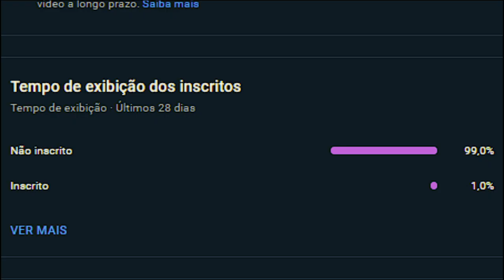NAO ESPERE ACABAR!! GARANTA JA A SUA SKIN !! EXPLICANDO PORQUE NAO GRAVO OUTRO MODOS !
CORRE RAPAZIADA SEMANA DE NATAL E A GARENA TA LOUKA DANDO SKINS GRATIS
@GarenaFreeFireBrasil  !! cade meu verificador !!